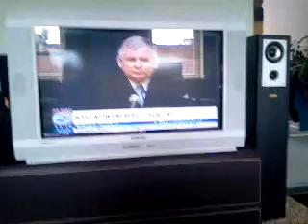pies na kaczki 2